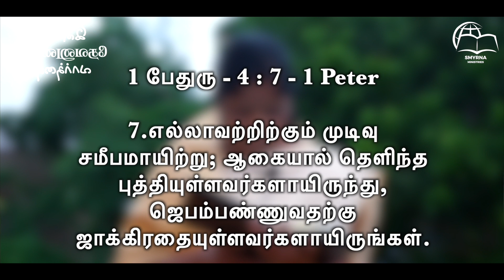இன்றைய தேவனுடைய வார்த்தை || Today's Word of God || Sis.R.Beula || Smyrna Ministries || 11th Nov 2022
Watch Our Today's Word of God || இன்றைய தேவனுடைய வார்த்தை || Sister R.Beula Rajan || Smyrna Ministries || 11th November 2022